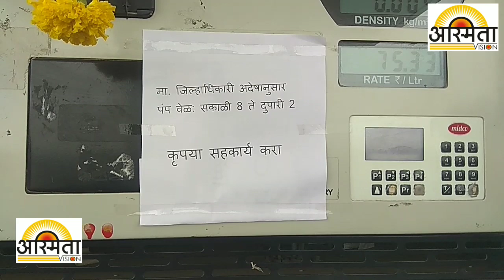जिल्हाधिकारी यांच्या आदेशाप्रमाणे पेट्रोल विक्री हे सकाळी 8 ते दुपारी 2 वाजेपर्यंत चालू राहणार!